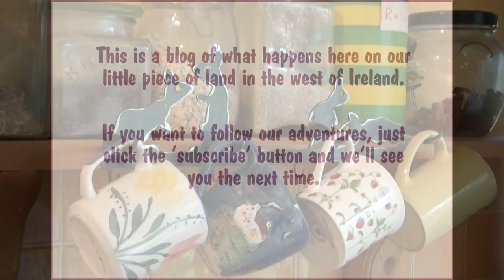Making Metal Cup Hooks And Coat Hooks (Help! There are mice everywhere!)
Metal-working is relatively new to me and I’m learning all the time. Not just how to cut it and clean it and weld it - but how strong it is and how well it can be bent. This little project is part of the that learning - how thick does the steel have to be for it to work the way you want it to. It’s all so interesting!

The CNC plasma cutter is by R-Tech in England - it’s brilliant!

Let me know if you want any of these and I’ll put them on the website..